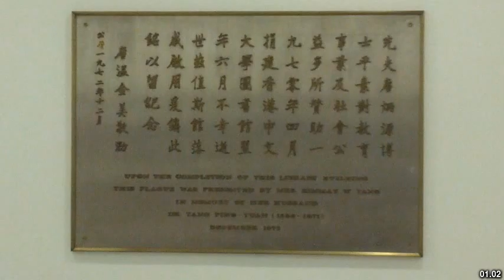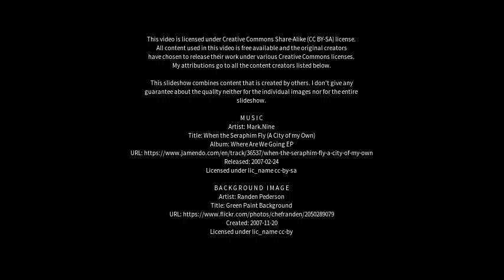Best places to visit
Best places to visit - Tangping (China) Best places to visit - Slideshows from all over the world - City trips, nature pictures, etc.